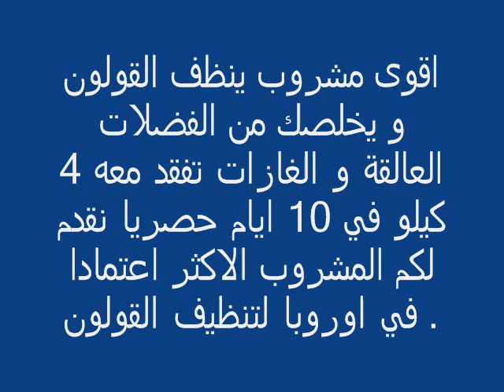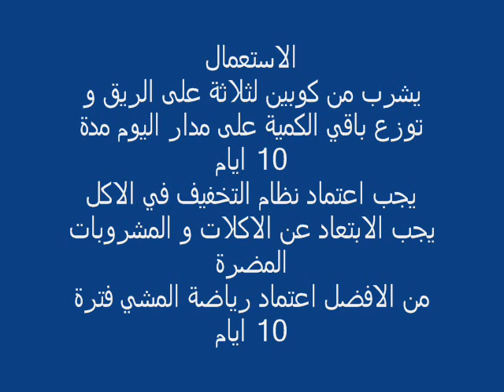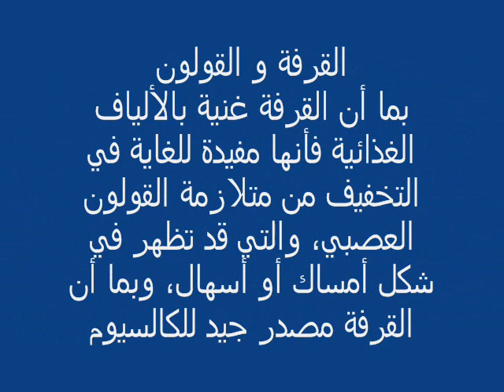اقوى مشروب ينظف القولون و يخلصك من الفضلات العالقة و الغازات تفقد معه 4 كيلو في 10 ايام